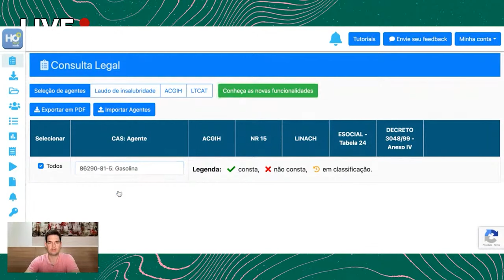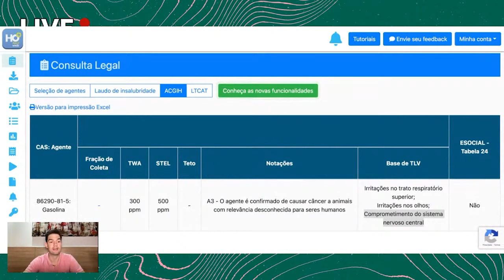Quais são os limites de exposição da Gasolina? Saiba tudo sobre os limites na ACGIH - ExpressoHO#100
Alerta de tema polêmico na área! Mas eu te garanto que se você assistir esse vídeo. Se está trabalhando com higiene ocupacional em um posto de combustível, ao fazer a gestão da exposição à gasolina você pode esquecer o benzeno!